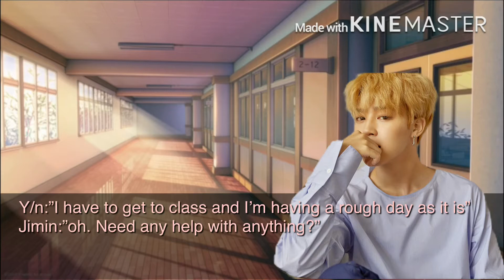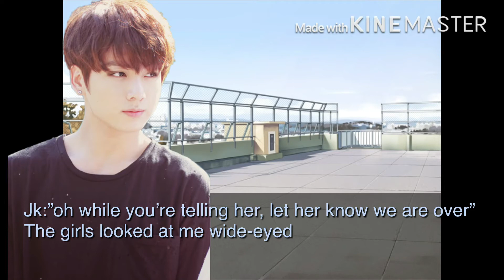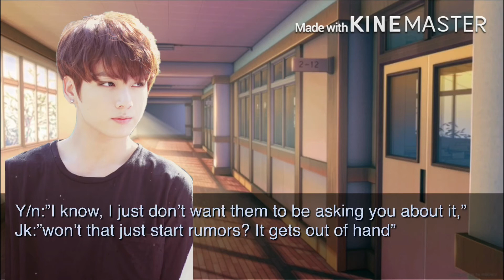[FF] my love is my Enemy: Jungkook BTS Ep:6